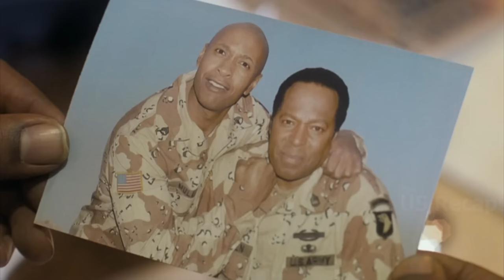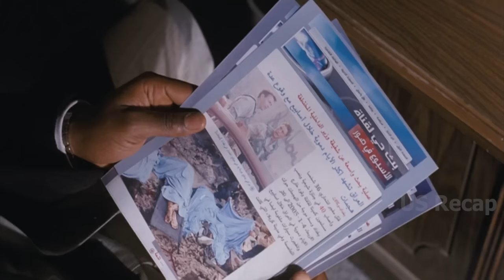A bodyguard challenges his boss, who is a former world boxing champion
Title: The hard corps (2006)
Jean-Claude Van Damme as Philippe Sauvage, Razaaq Adoti as Wayne Barclay, Vivica A. Fox as Tamara Barclay, Peter Bryant as Mullins, Ron Bottitta as Detective Teague, Viv Leacock as Terrell Singletery, Mark Griffin as Casey Bledsoe, Ron Selmour as Simcoe, Julian Christopher as Clarence Bowden, Nneka Croal as Jessie Otero, Sharon Amos as Lydia.